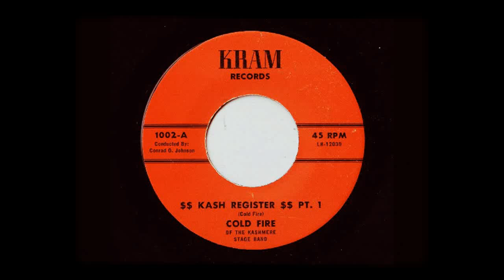Cold Fire - "$$ Kash Register $$ Pt. I" (KRAM)